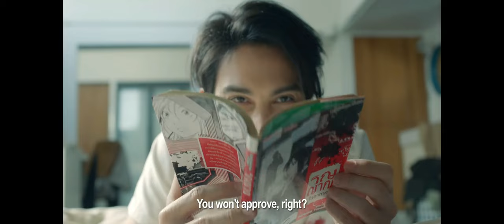rekomendasi film komedi thailand terlucu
1. Judul Film : Brother of the Year
Sinopis :
Sinema berjudul Brother of The Year tayang di bioskop kesayangan secara perdana pada tahun 2018. Tidak hanya menyuguhkan adegan konyol dan komedi kepada penonton setianya, ada pula cerita tentang keluarga yang membuat hati terenyuh. Film thailand lucu dan sedih ini berkisah tentang dua kakak beradik yang memiliki sifat berbeda, bernama Chut dan Jane. Sang kakak, Chut (Sunny Suwanmethanon), yang memiliki watak payah dalam hal apapun. Sementara sang adik, Jane (Urassaya Sperbund), memiliki karakteristik yang berbeda jauh dari sang kakak. Meskipun Chut adalah seorang yang payah, namun ia sangat peduli dengan kisah percintaan dari adiknya.

2. Judul Film : The Little Comedian
Sinopis :
Film lucu thailand berjudul The Little Comedian ini berawal dari seorang anak kecil berusia 12 tahun bernama Tock (Chawinroj Likitcharoensakul) yang lahir serta tumbuh besar di sebuah keluarga yang berprofesi sebagai komedian. Secara turun temurun, darah komedi itu pun diwariskan. Tak hanya Tock saja yang diharapkan menjadi penerus keluarga, adik perempuannya bernama Mon (Nichapat Charrurattanawaree) pun juga sama. Namun, darah komedian ternyata tidak mengalir dalam diri Tock. Saat melawak, ia sama sekali tidak lucu. Hal tersebut kemudian disadari oleh ayahnya (Jaturong Mokjok). Karena lawakannya kurang lucu, Tock jarang diberikan “panggung” ketika ada acara keluarga karena takut merusak momen. Meskipun tidak ada seorangpun yang menganggapnya lucu, Tock tidak pantang menyerah. Bocah itu terus saja mempelajari berbagai macam komedi yang bisa membuat penonton terpingkal. Hingga suatu hari, Tock bertemu dengan seorang dokter kecantikan bernama Ice (Paula Taylor) yang juga merupakan satu-satunya orang yang menganggap dirinya lucu.

3. Judul Film : Bike Man
Sinopis :
Bike Man merupakan salah satu sinema andalan dari negeri gajah putih ini yang bercerita tentang lelaki bernama Sakkarin (Pachara Chirathivat) yang minder karena menyukai wanita bernama Jai (Sananthachat Thanapatpisal) yang berasal dari keluarga terpandang. Sakkarin merupakan seorang sopir ojek dan pekerjaannya itu ia sembunyikan dari pihak keluarganya. Sakkarin selalu berkata kepada keluarganya bahwa profesinya adalah seorang bankir.
Sakkarin kemudian dipertemukan dengan seorang wanita pujaannya ketika masih sekolah, Jai, ketika sedang mengojek. Namun, Jai ternyata sudah memiliki kekasih yang merupakan seorang manajer di perusahaan perbankan. Film thailand lucu sekaligus romantis ini kemudian berlanjut tanpa ada kebosanan saat menontonnya.

4. Judul Film : Mr. Hurt
Sinopis :
Jalan cerita Mr. Hurt berawal dari seorang atlet tenis profesional dari Thailand bernama Don Sichang yang memiliki seorang kekasih bernama Anna. Anna merupakan seorang superstar yang cukup terkenal di negeri gajah putih tersebut. Pada suatu waktu, Don Sichang memutuskan untuk melamar pacarnya untuk selanjutnya menuju ke jenjang yang lebih serius. Namun, takdir berkata lain. Anna malah menolak lamaran dari pacarnya dan memilih untuk memiliki hubungan asmara dengan pria lain bernama Jimmy, yang merupakan vokalis band The Rockets. Salah satu rekomendasi film thailand lucu ini memiliki permasalahan yang tetap masuk akal dan gampang untuk dicerna. Penonton juga akan sangat terhibur karena adanya berbagai komedi seputar musisi dan olahraga.

5. Judul Film : Cool Gel Attacks
Sinopis :
Kekonyolan yang dikemas secara apik melalui film berjudul Cool Gel Attacks ini berhasil membuat penonton tertawa geli. Kisah berawal dari pertengkaran antar tetangga, yaitu Meaw (Jim Chuanchuen) dan Teerachai (Jaturong Mokjok) yang sangat panas, namun justru anak mereka saling jatuh cinta.
Siapa sangka, pada suatu waktu anak-anak mereka malah mengalami kejadian yang cukup mengejutkan. Ada sebuah benda bercahaya yang jatuh dari langit dan turun di sekitar halaman rumah Teerachai. Benda asing tersebut memiliki bentuk seperti cool gel. Makhluk asing tersebut kemudian tumbuh menjadi lebih besar dan memangsa orang yang ada di sekitarnya.
Cerita Cool Gel Attacks memang terkesan mengerikan. Namun, jangan mengambil kesimpulan terlebih dahulu sebelum menonton secara langsung alur sebenarnya. Cool Gel Attack merupakan salah satu film thailand lucu yang bisa membuatmu tertawa.

THANKSFORWATCHING
DUKUNG TERUS CHANEL INI AGAR TETAP BERTAHAN SERTA MEMBERIKAN SUMBER REFERENSI VIDEO-VIDEO TERBAIK MAKASIH DAN JANGAN LUPA JAGA KESEHATAN THANKS tetap SEMANGAT..